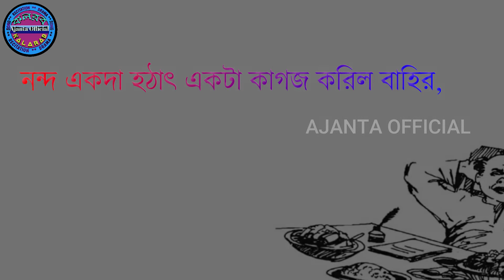নন্দলাল - দ্বিজেন্দ্রলাল রায় - মজার কবিতা- Nandalal-Dwijendralal Roy- Majar kobita abbritti- Ajanta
কবিতা - নন্দলাল
কবি - দ্বিজেন্দ্রলাল রায়
আবৃত্তি - অজন্তা